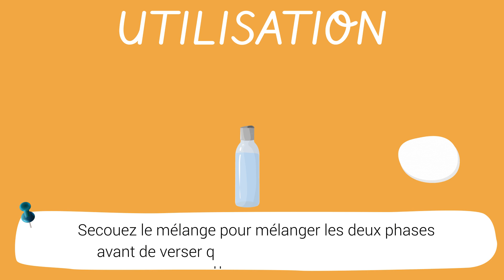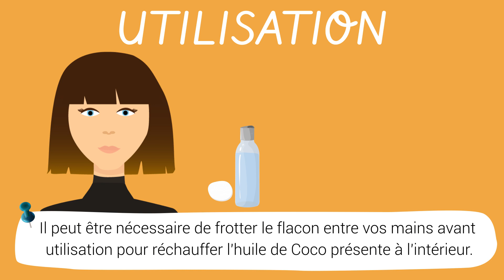[COSMÉTO] DÉMAQUILLANT BIPHASÉ - Fabriquer sa recette cosmétique naturelle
Dans la catégorie soin du visage, je demande le démaquillant  !

Le démaquillage à l'huile est l'une des grandes tendances actuelles dans le monde de la beauté.
Naturel, efficace, doux, que demander de plus ! Les huiles végétales sont une excellente alternative aux produits démaquillants habituels qui peuvent contenir des substances allergènes. Toute huile végétale peut être utilisée comme démaquillant mais certaines sont plus recommandées pour leurs propriétés cosmétiques.

La Compagnie des Sens a concentré les bienfaits des huiles végétales de Coco, de Ricin et de Noyaux d'Abricot pour vous proposer un démaquillant biphasé d'une redoutable efficacité !

► Tout plein de liens pour aller plus loin ! ◄